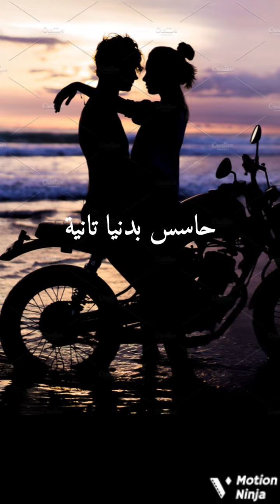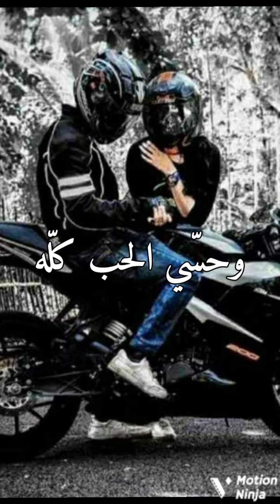قرّبي ليّا "سامو زين "